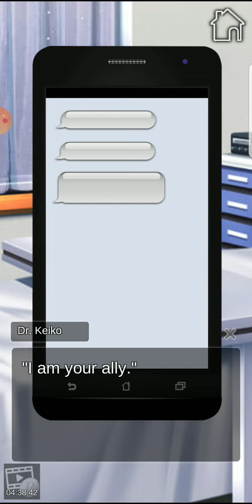time only knows part 6